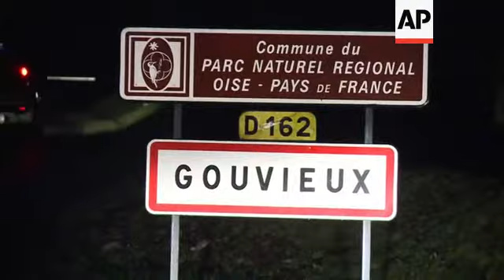France hosts secretive inter-Afghan meeting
++NIGHT SHOTS++
1. Various of sign for local town reading "Gouvieux"
2. Various of sign reading "Chateaux de la Tour"
2. Wide of property from distance
3. Various of silhouettes moving around, seen through windows of property
4. Various of police on guard outside venue
STORYLINE
Afghan officials were meeting on Thursday with Taliban rebels and envoys from another Islamist militant group near Paris, looking beyond Afghanistan's insurgency to a future long after international forces have returned home.
The French hosts said the secretive, rare meeting among rival Afghans in the town of Chantilly, north of Paris, over two days wasn't expected to involve any horse-trading towards a possible peace and reconciliation deal.
Long-term plans continue to be overshadowed by the bloody, multifaceted insurgency against the Afghan government and the US-led NATO (North Atlantic Treaty Organisation) troops supporting it.
About 20 Afghans from President Hamid Karzai's government, the Taliban, as well as the political opposition and the Islamist Hezb-e-Islami militant group will just try to foster a conversation after 11 years of war and consider what their country's institutions and civil society will look like after 2020.
French Foreign Ministry spokesman Philippe Lalliot said the talks were not intended as a negotiation, but as a way to foster discussion among Afghans.
Envoys provisionally expected included Ghairat Baheer, representing his father-in-law, Gulbuddin Hekmatyar, the head of Hezb-e-Islami, and Karzai's nephew Hekmat Karzai.
Shahabudin Delwar, who served as Afghanistan's ambassador to Saudi Arabia and Pakistan under the Taliban regime which was ousted by the US-led invasion in 2001, was also expected to be one of two Taliban representatives, though it was not immediately clear who was on hand.
French media reported that Pakistan would also be represented.
Last week, after meeting with Pakistani President, Asif Ali Zardari in Paris, French President Francois Hollande said France wanted to help ease tensions in Afghanistan and saw Pakistan as key to stabilising the region.
The meeting is the third in France over the last year or so, but the last two did not come to light publicly until afterwards, said Grand.
The first was in November last year, the other in June.
The meeting comes as France, a UN Security Council permanent member which prides itself on diplomacy, is pulling its last combat troops from Afghanistan well ahead of NATO's withdrawal timetable.